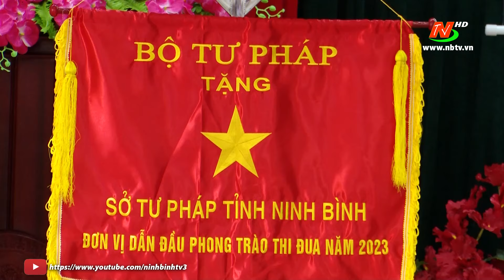Thời sự Tối NinhBinhTV - 09/01/2024